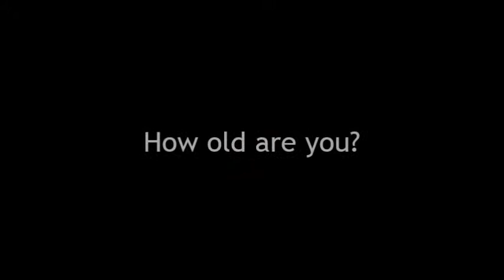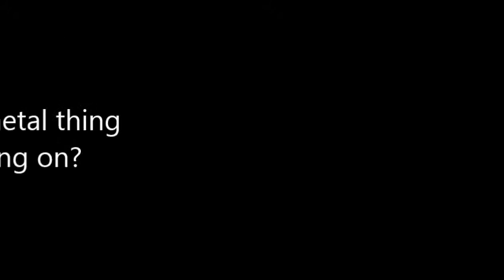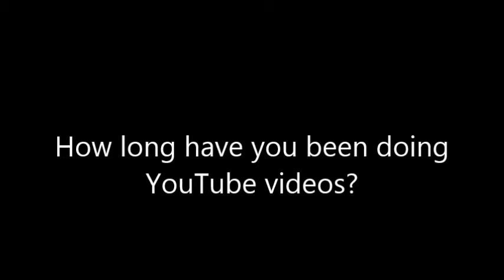10 Frequently Asked Questions Answered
Q&A June 30 2014